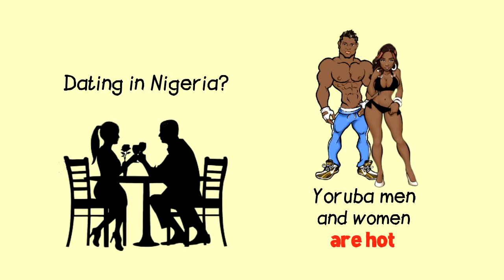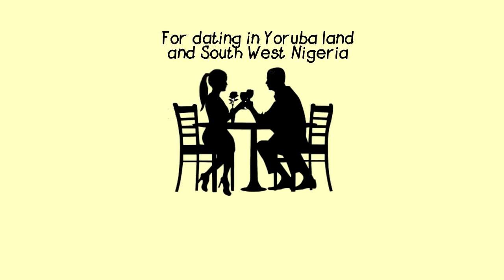Oduduwanigeria.com: The dating website for Oduduwa Nigeria, Yoruba land and South West Nigeria.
The Nigerian dating website for Oduduwanigeria, Yoruba land and South West Nigeria.